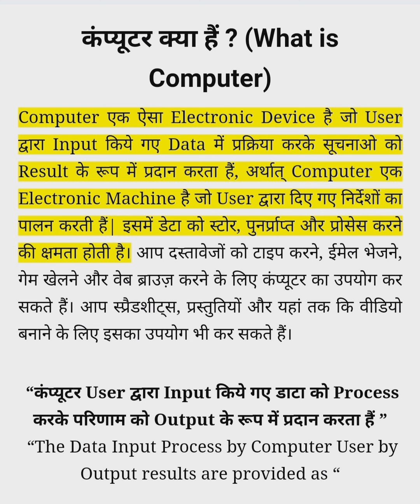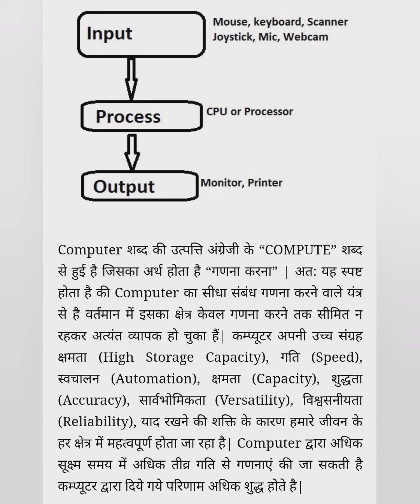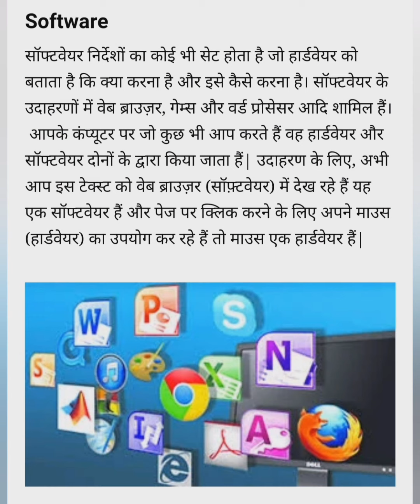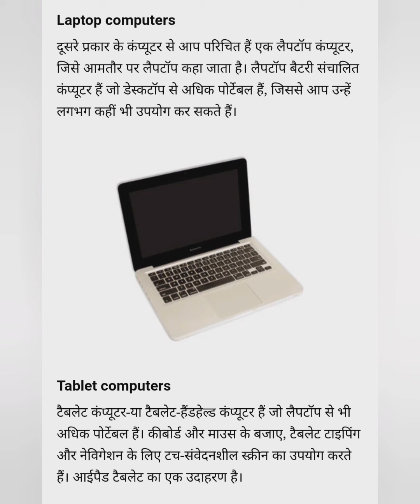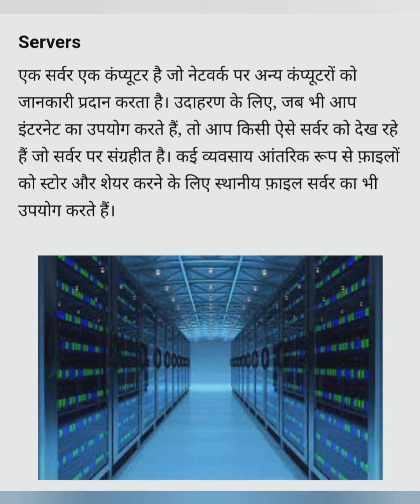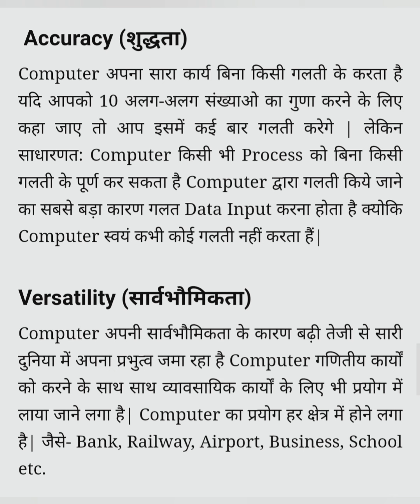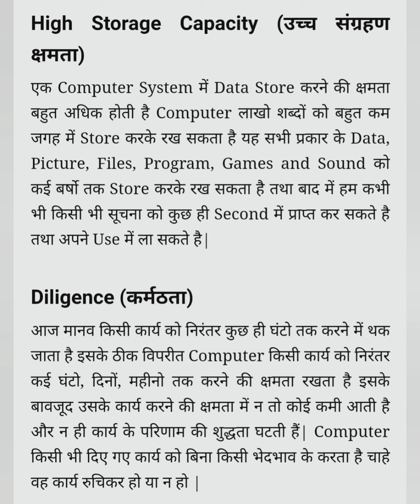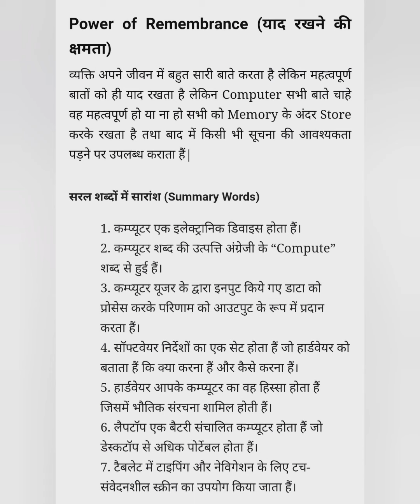computer... सामान्य जानकारी